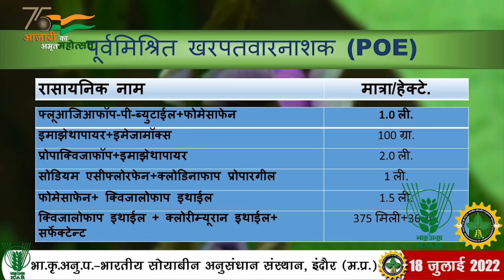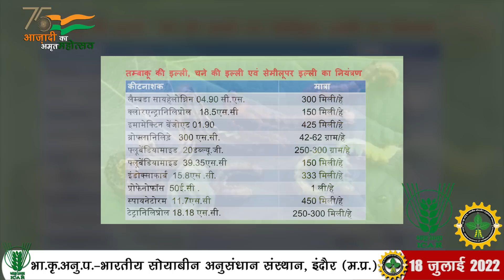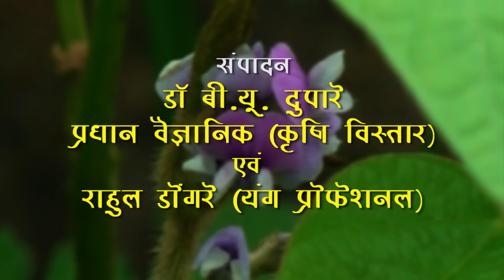सोया कृषको के लिए साप्ताहिक सलाह 18-24 जुलाई 2022 || IISR INDORE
Hello Farmers,

Welcome to our YouTube channel  dedicated for development and dissemination of new and improved technologies and practices which are able to solve the problems of soybean growers and increase the productivity levels. Here, we are brining our experts and scientists who are having rich experience of working on soybean crop.